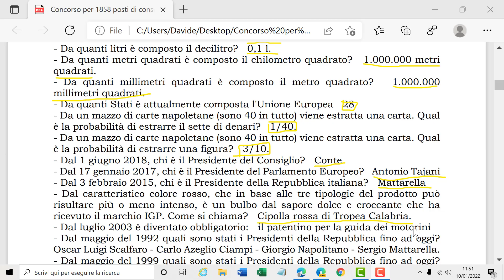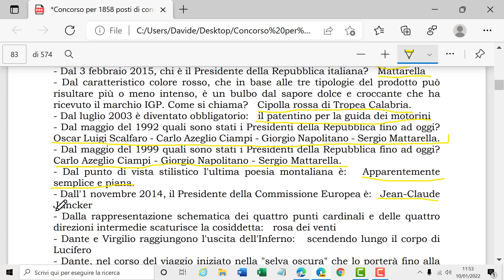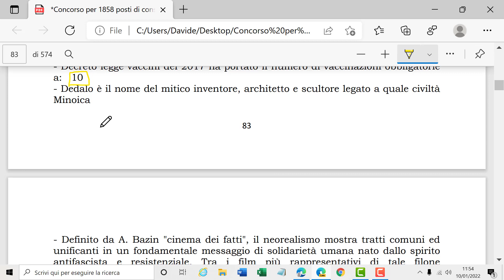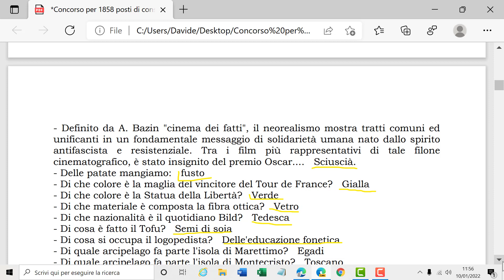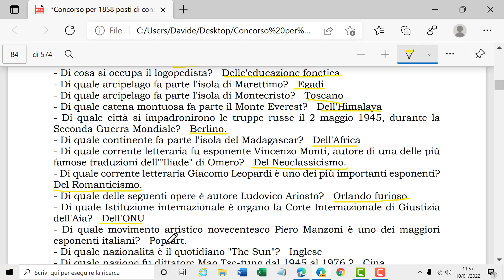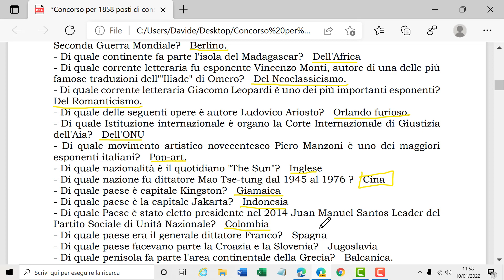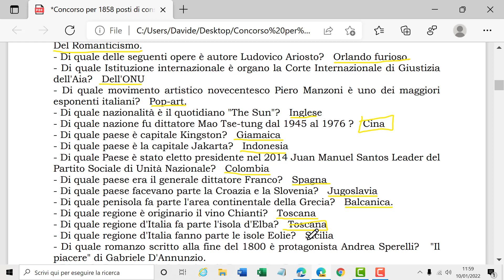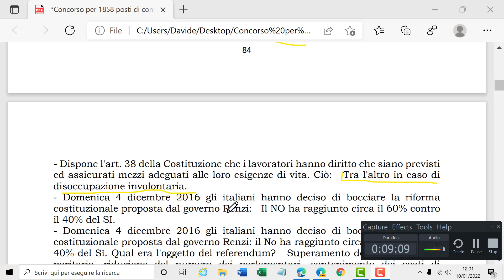Prova preselettiva INPS domante di cultura generale parte 18